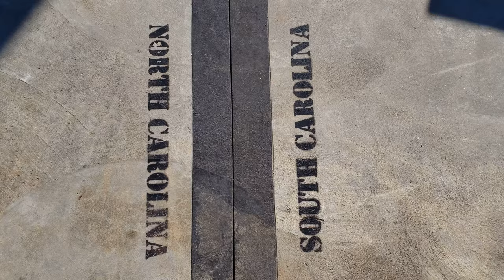Snake River Rafting - Wyoming Ep. 2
Hope you brought your life vest. Today we’re taking a scenic raft ride through Grand Teton National Park on the Snake River.  After all the excitement and traffic jams of Yellowstone, a relaxing afternoon on the river was just what we were looking for. There’s a possibility of seeing wildlife on this tour, and a guarantee of breathtaking mountain landscapes.
Music featured in this video: "Adrift in My Own Thoughts" provided and the new outro song "Carry On" by The New Valleys
Stayed tuned for the next episode, a new video will be posted every Sunday in November. You can also watch this channel and find related content on my website seagrasstosassafras.com